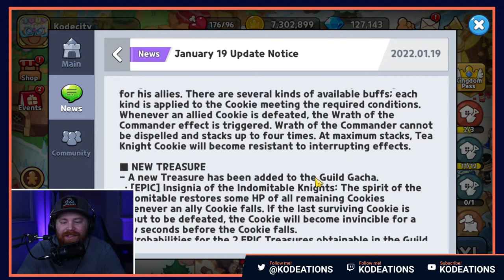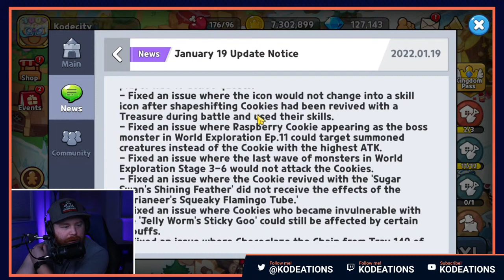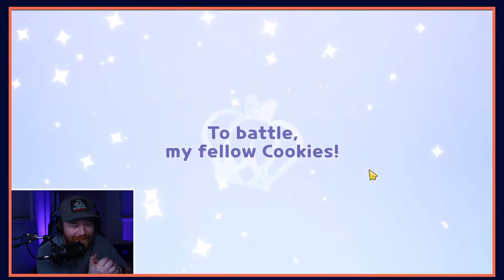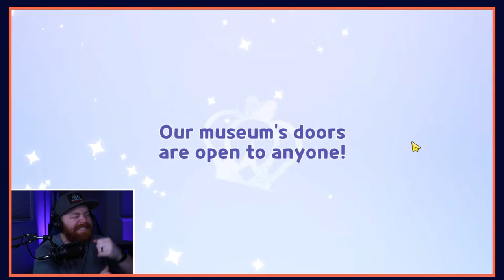HUGE GUILD UPDATE IS HERE! LETS CHECK IT OUT! -Cookie Run Kingdom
HUGE GUILD BATTLE Update is here! We are getting Two NEW Cookies, Eclair Cookie (Epic), and Tea Knight Cookie (Epic), New Game Mode (Cookie Alliance), a Guild overhaul (Guild Domain, Guild Hall, Guild Museum, etc.), a NEW Treasure, a Buff for Cream Puff Cookie, additional storage space, new Decorations, and MUCH MUCH MORE! As always Thank you for the support!